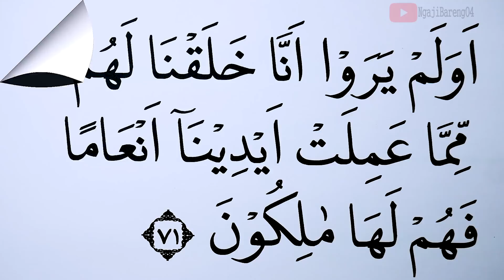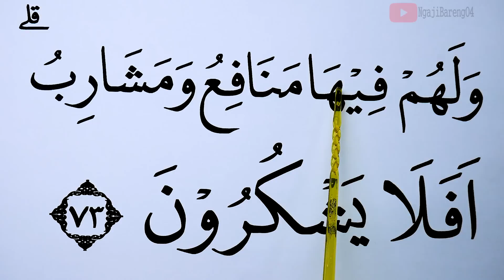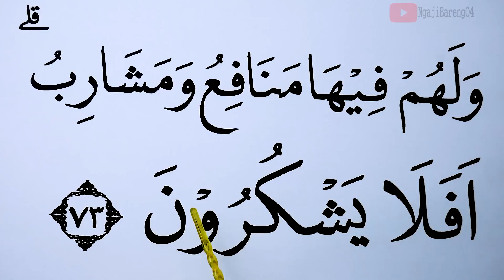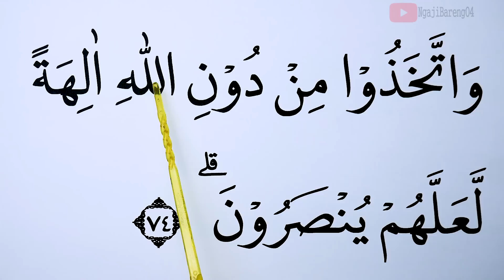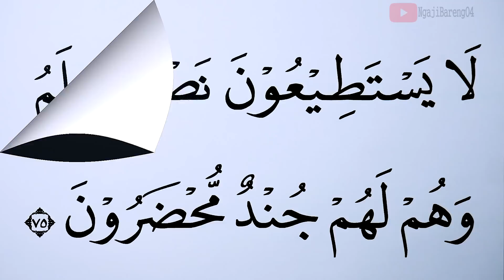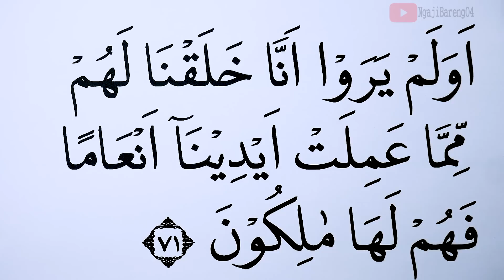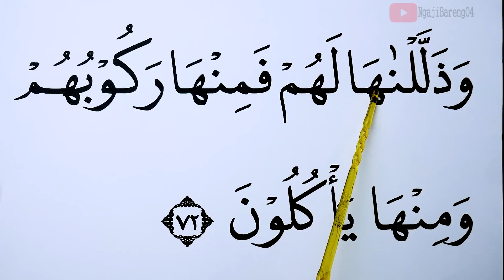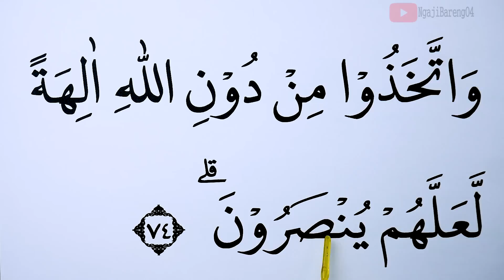BELAJAR MEMBACA QURAN SURAH YASIN KATA DEMI KATA AYAT 71-76 DENGAN TAJWID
Hari ini di video ini kita akan Belajar Surah Yasin  ayat 71-76 lengkap kata demi kata dengan Tajwid. Ini adalah cara termudah Belajar Quran Untuk yang masih terbata bata. Tayang setiap hari jam 18.00 WIB
semoga bermanfaat
Untuk Mensupport Channel kami.